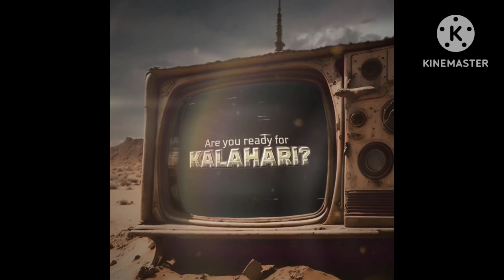Tonight Update + Booyah Pass New Update🥳😱 | Upcoming Events In Free Fire | Free Fire New Event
New Year Event Ff, Next Rank Rewards 🥳🤯 | Free Fire New Event | Ff New Event | New Event Free Fire

If Have any Problem Issue

heart broken emote return
electric shock bundle return
hall of incubator event
break dancer bundle return

Desclaimer : -

new year event ff
next rank rewards
new year event in free fire 2024
free fire new year event
next rank season rewards
next rank season rewards free fire